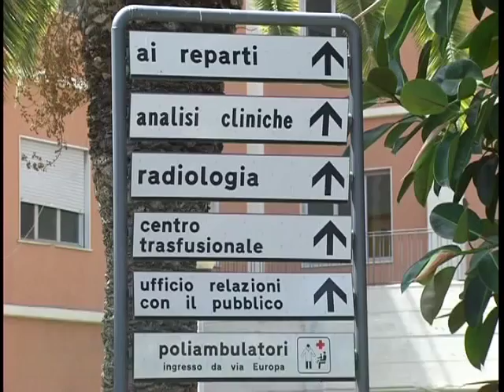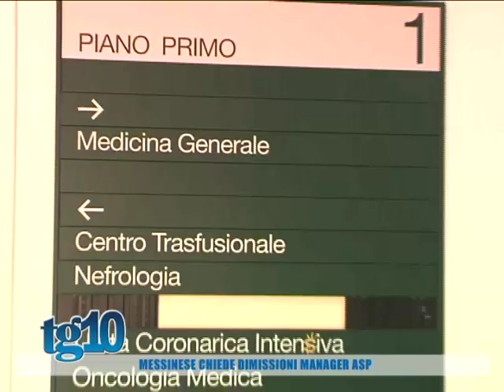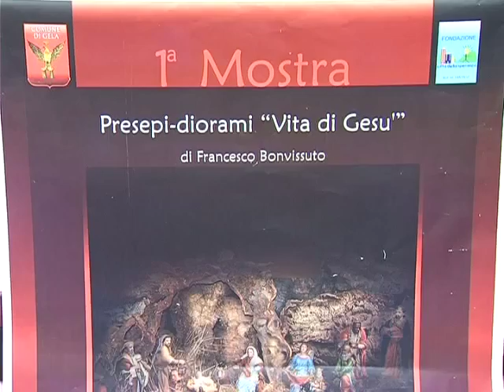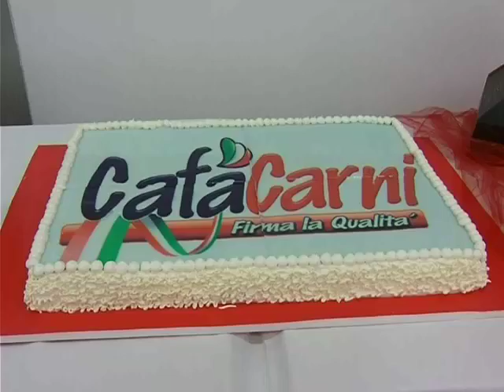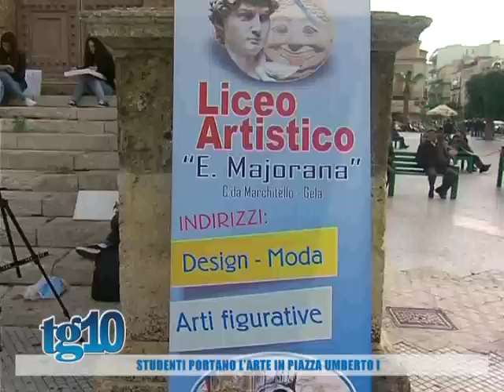Tg10 del 4 12 2015